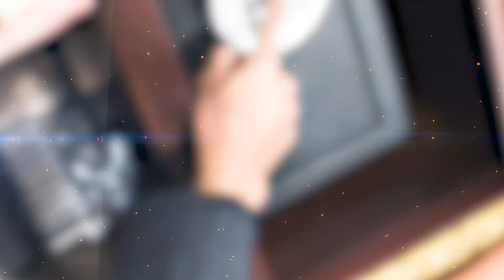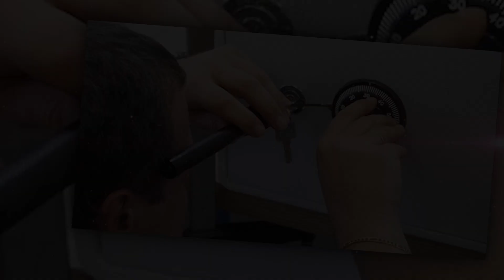Un turist a spart codul unui seif ce stătea încuiat de 40 de ani de la prima încercare!